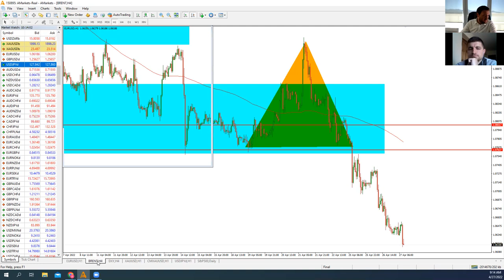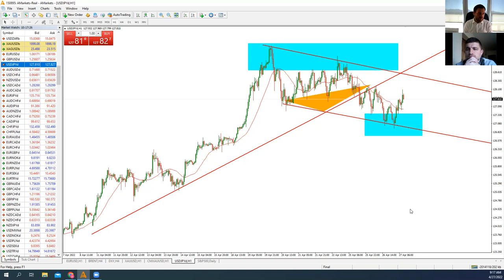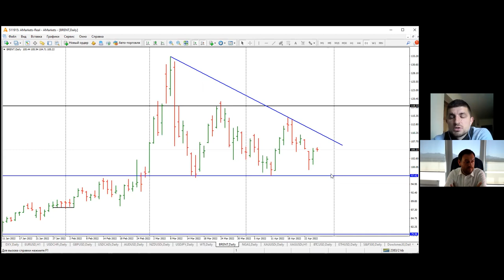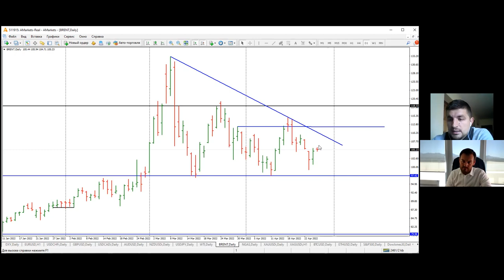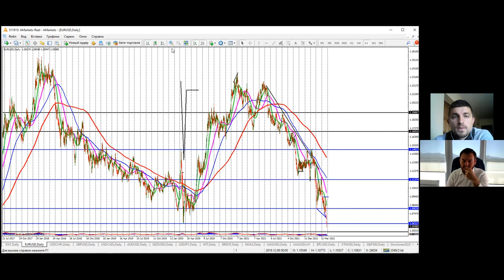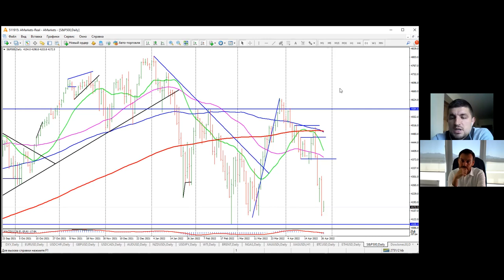Артем Деев vs Виталий Кухта: торговые идеи по EUR/USD, XAU, USD/JPY, SP500 и Brent | AMarkets